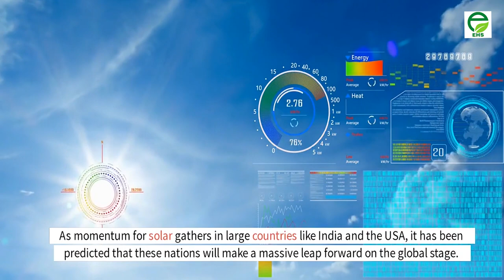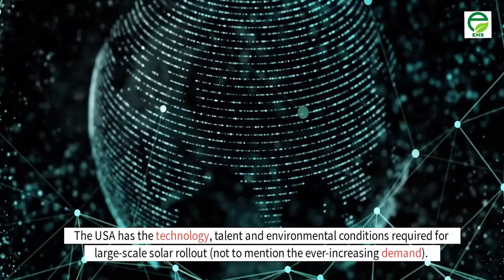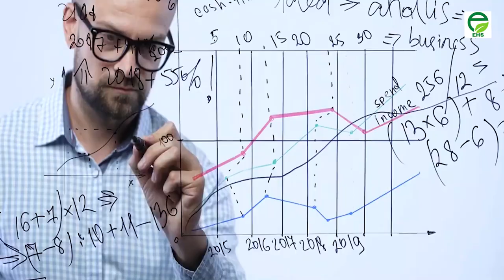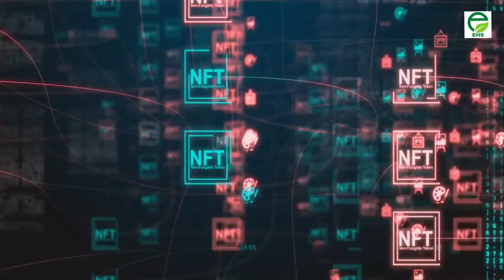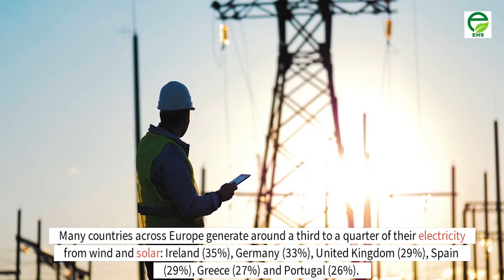Top 10 Solar Energy Countries 2022 | By Electric Hydro & Solar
This video explores the Top 10 Solar Energy Countries. A solar energy country is a nation that uses solar power for a significant amount of its energy needs. Solar energy countries are typically sunny and have large amounts of desert land, making solar power a viable option for energy production.

These countries are often leaders in solar energy research and development, and are working to increase the use of solar power around the world. Here are the Top 10 Solar Energy Countries you need to know.

👉 Top 10 Solar Energy Countries:
✔️Number 1 China (130.4GW)
✔️Number 2 United States (85.3GW)
✔️Number  3 Japan (63.3GW)
✔️Number  4 India (57.4GW)
✔️Number 5 Germany (48.4GW)
✔️Number 6 Italy (22.6GW)
✔️Number 7  United Kingdom (14.2GW)
✔️Number 8 France (12.8GW)
✔️Number 9 Australia (12.2GW)
✔️Number 10 Pakistan (10GW)

❓ ABOUT US:
Electric Hydro and Solar channel features entertaining videos that help people discover and understand new sustainable technologies.